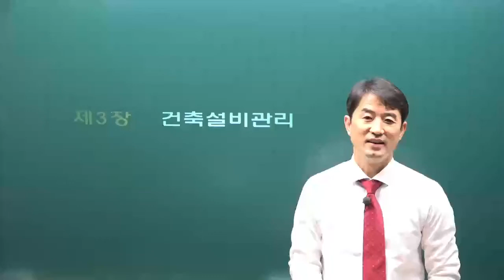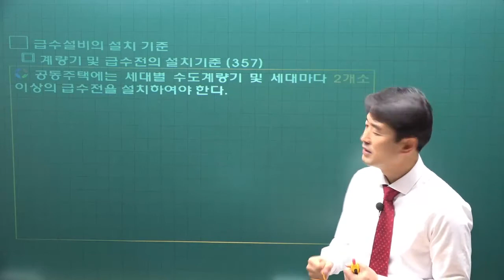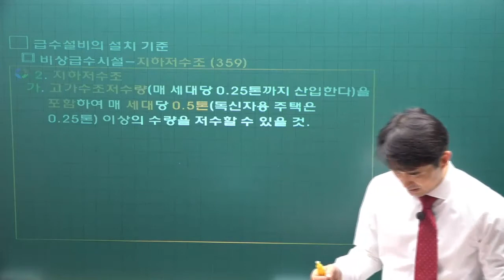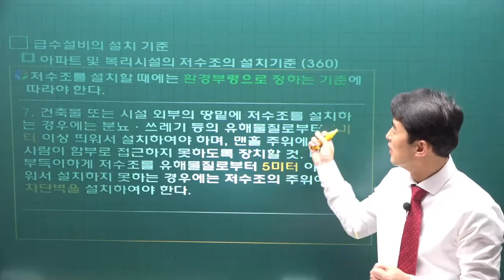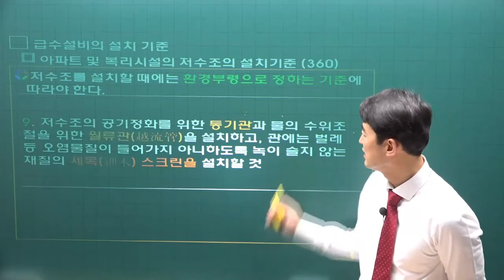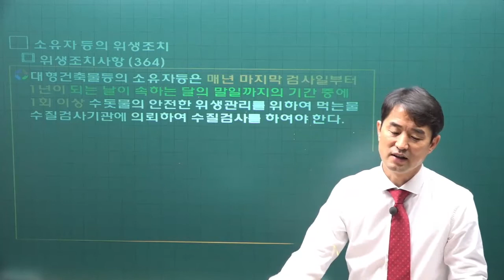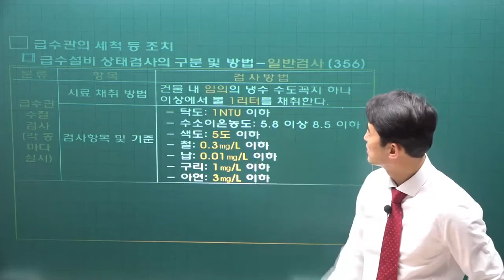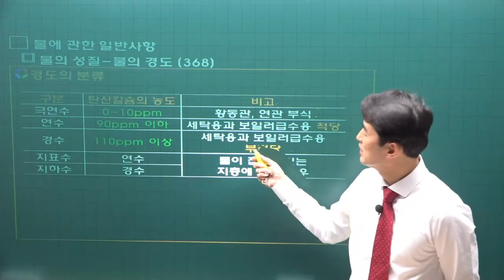[주전무] 2022년 주택관리사 관리실무 기본이론 39강